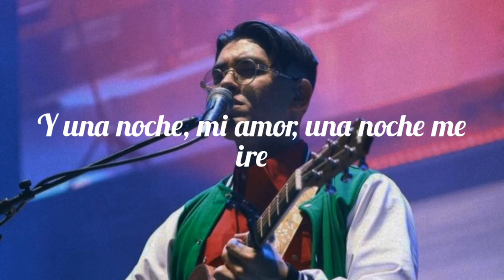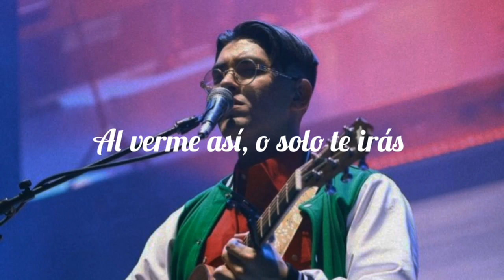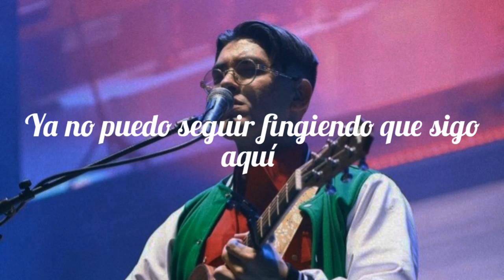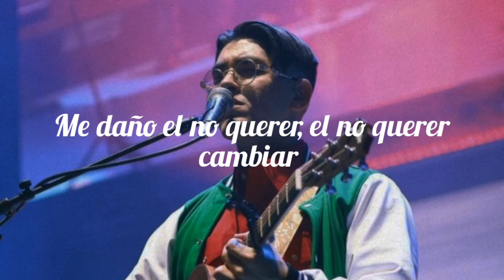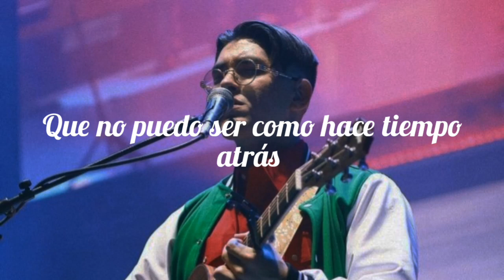Kevin Kaarl-Por qué no me comprendes? (letra)